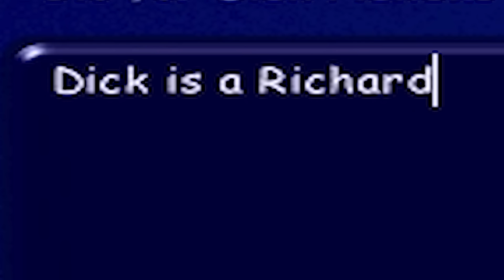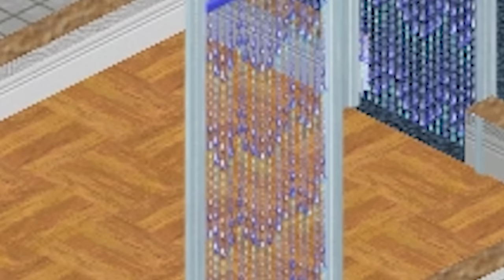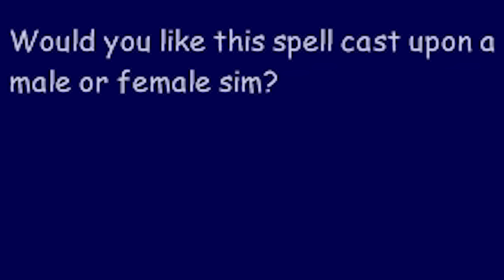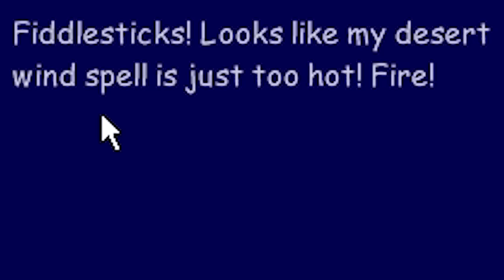Sims 1 but my family is insane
Sims 1, it's time for Jim Pickens to face his childhood

A Friend
A Thirsty Ghost
Aaron Sygiel
Adam Harmston
Adam Midderigh
Adamska Marazzi
Alec McGillivray
Alex Ohlsen
Alice Painter
Amanda Block
Amy Sowada
Anders
Andrey Chicgagov
Anthony Keller
Ashlyn Mashburn
Atomic F. Magician
August Janklow
Augustus McCullough
Austin Kohagen
AwesomeOK1
Barbara Csef
bardsofafeather
Becca Plenderleith
Becky Loxterkamp
Ben Mckimm
Benjamin Torell
Bethany Holligan
Billy McGuire
Birdnation
Blair Krolak
Boj Petersen
Book Braich
Braden Hinkle
Brett
CadeRaid15
Calhoun Cattell
Calvin Mysko
Cameron Schultz
Cara Barugh
Cara Hudson
Casey Brelsford
Cassandra Huynh
Catelyn Berglund
caydenj
Chandee Carson
Charli Walker
Charlie Turner
ChaseIsSexy
Chloë Curtin
Corrie Sachs
D. wetherilli
Daisie Hullender
Damian Grudzien
Damian2211
Daniel Morgan
Daniella Cioffi
Dave Matthews
Dennis Guenther
Denny lawlor
Diamond Riley
DJ 6i
DocBrown097
Dominik Bender
Dylan
Eden Kaufman
Eleanor Rist
Elektra Krusell
Elisa Shafer
Elliott Braganza
Elspeth Shell-Moyer
Esteban Prince
Ethan Cutrone
Excinic
Faylene Keep (SL name EPDreary)
Finlay Goodman
Finn H Drude
Frith Silverthings
Garrett Mozingo
George W
Gil
Happy Camper
Heather
Henpard Youtube
HummaKavula
Ian Farrington
Ilia Abashin
Infinite WingWah
István Vendégh
Itaki Vlar'mon
J.Ralph
Jack Gregory
Jack Lane
Jacqui Sebo
Jade Goodman
Jagez
Jake Meals
James Highmore
James Otter
Jamie Hurley
Jana Suchomelová
Jason White
jaxsen
jaz lye
JD Money
Jessica Corazza
Jessica. Mrs Vain.
Jessie Medina
Jill Wind
John Hamm
johnannau
Jonah Marx
Jonny Wheater
Jordin MacDonald
Joseph James
Josh Endersby
joshua mavoa
João Dezordi
Julia Miller
JumboGibbon
Kara Bond
Kathleen Bruce
Kathleen Phillips
Katie L Wheeler
Kelsey Forsythe
KelvinORamos
Kenneth Findley
KindofARarity
Kristy Watkins
Kurobasaka
Lady Charon
Lauren Miedel
Lenny Salter
Letty Mason
Lewis
Leyla Hawn Aliyeva
Logan Carter
Louise Ivy
Lucy Buglass
Luke Westwood
Luki Fredén
Lulu Rose
Maeve
Mairead McCorey
Malachi Hargreaves
Mario Rathmacher
Martin Pedersen
Mary Davey
Mathias Svedberg
mayli
Michael
Michael Collins
Michaela Tharby
Mikaela K
MissPengywin
misterbob
Mitchell Bond
Mitchell Stevenson
Mr.lemonjunkie
Nicholas Dux
Nicholas Vann
Nickolas Cucumber
Nicolas Schmuck
Omar Gonzalez
Paige phillips
Papir
Paul San Nicolas
Pedrothegeneral
Peter O'Flynn
Phil Nottage
Poseidon
Pylades Drunk
Randall Ratermann
Remo Taudien
Rikz Dehli
Riley Leschke
Robin Kiers
Robin Lindström
Robyn Gray-McMath
Rowan Aldridge
Rudder Allison
Sam Ommen
Sean Behan
Sebastian Grant
Serena Rubendall
Sgt Chubb
Shane Amanda
Shane Mitchell
Shane Murphy
Shiba Martyn
Sir Jimothy of the Pickens
Skylar Horstman
Sorrelfox
Summerlycoris
Sydney Stamford
Taylorwailer
Teresa
Theo Baier
Thomas Cave
Thomas Whalen
Tmac
Trophonix
Tunapaw
Tyler Cains
Tímea Farkas
Victor
Whitley
Yulia Linderoth